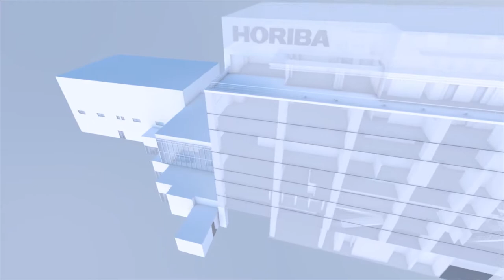HORIBA BIWAKO E-HARBOR [Japanese]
「BIWAKO E-HARBOR」は、納期1/3と生産量拡大2倍をめざし、湖西最大級の開発・生産拠点として稼働しています。
BIWAKO E-HARBORにご期待ください！